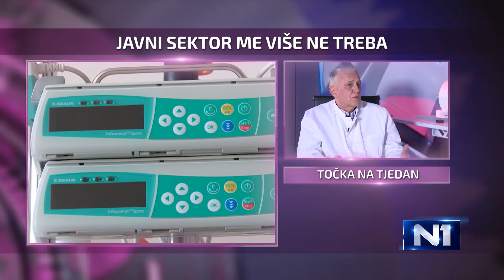Paladino u TNT-u: Nikad nisam bio u boljoj formi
Cijenjeni hrvatski neurokirurg Josip Paladino gostovao je u emisiji 'Točka na tjedan'.